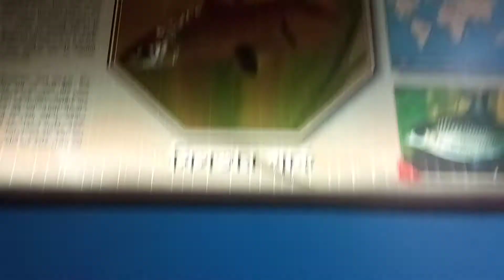See how silver shark maintain discipline and live together